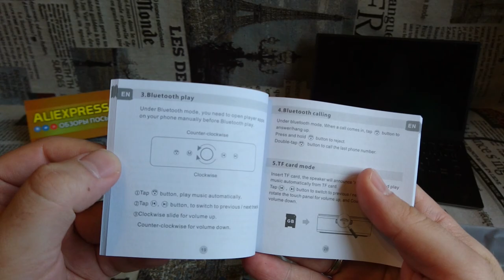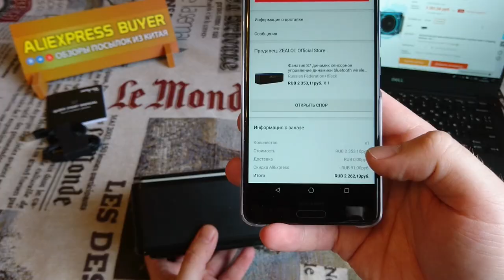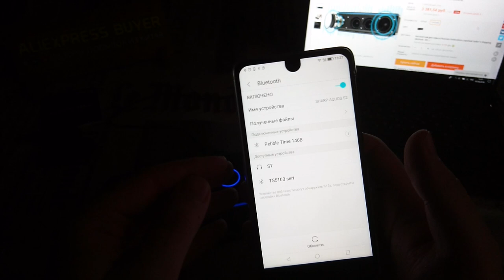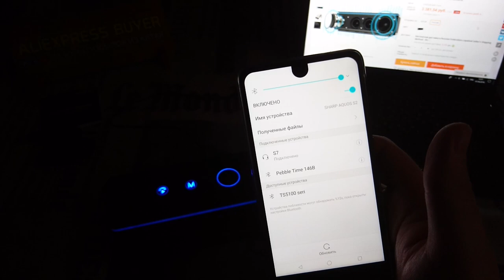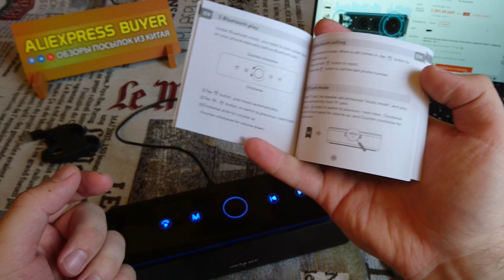Zealot S7 - мощная колонка на 26 Вт, которая не смогла ...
Но лучше берите Tronsmart Element T6 или Хейми По звуку это варианты на "голову" выше!

🔗 Браузерный плагин ePN Cashback - этот плагин позволяет видеть изменение цены товара! Защитите себя от фейковых скидок китайцев!

- самая лучшая дебетовая карта от РокетБанка! 7,5% годовых на остаток и до 10% кешбэка рокетрублями! При регистрации по ссылке вы получите 500 рокетрублей!